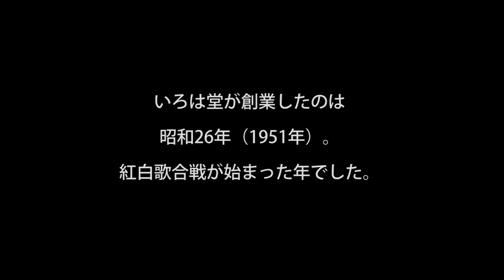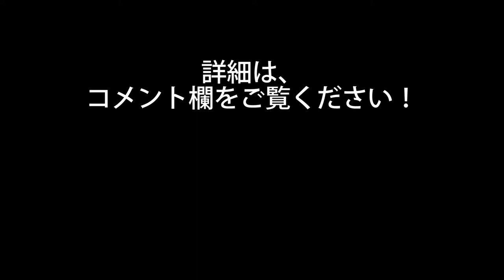鳥取市の老舗はんこ屋【印ショップいろは堂】紹介動画 昭和26年（1951年】創業 WEB通話を活用したオンライン接客に対応しているはんこ屋です。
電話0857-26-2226